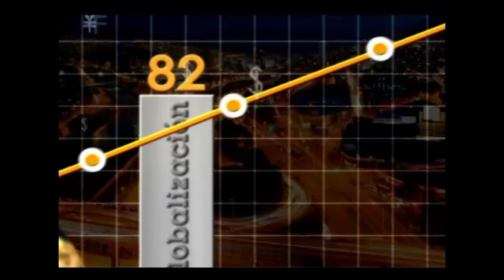Emprendimiento: Libro Mi Nacional, entre la pasión y la Gloria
El periodista Juan David Correa López nos cuenta sobre su emprendimiento: la escritura del libro Mi Nacional, entre la pasión y la Gloria.